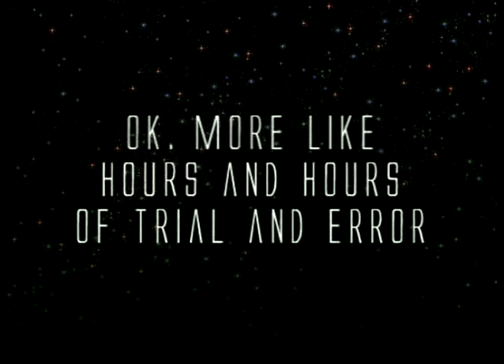Paper Airplane X-Wing Watch it Fly!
YOU'RE INVITED TO INCREDIBLEPAPERPLANES.COM

Summer 2008 saw the first stable Xwing paper airplane fly in my office. Here it is for your viewing pleasure.